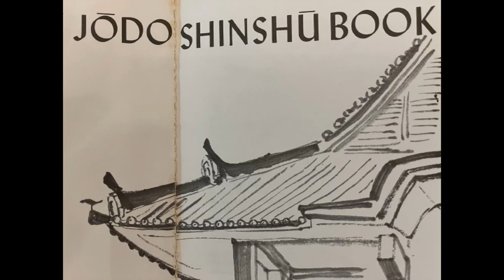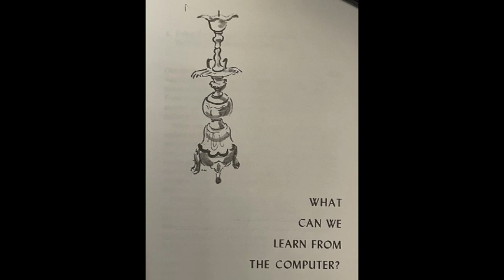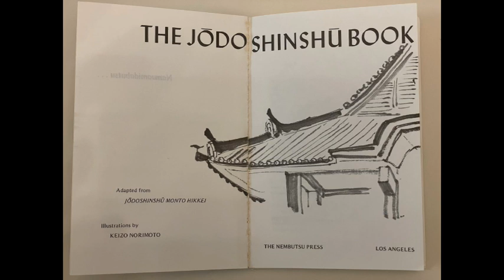The Jodoshinshu Book, Pt. 2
This Jodoshinshu Book was adapted from Jodoshinshu Monto Hikkei (A Jodoshinshu follower's Handbook). It was published in 1973 on a "not copyrighted" basis by The Nembutsu Press, Los Angeles, and was distributed to Buddhist Sangha members in the United States in commemoration of the 800th anniversary of Shinran Shonin's birth. The illustrations were drawn by Keizo Norimoto.

I present a recitation of this small volume here, in largely unabridged form, with gassho, Namuamidabutsu.